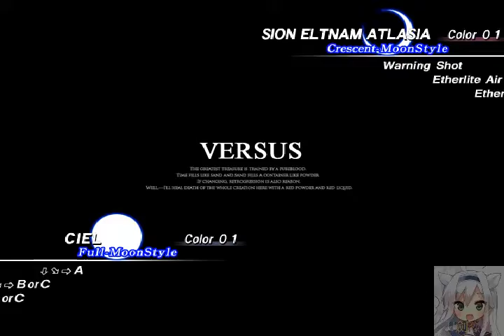MELTY BLOOD Actress Again Current Code-希耶爾 vs 希翁‧艾爾多娜‧亞特拉斯